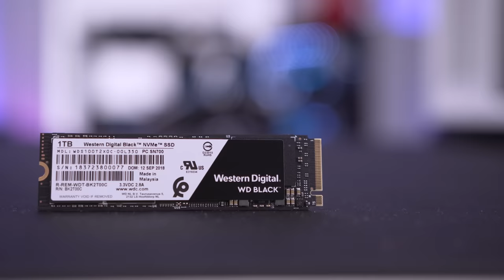The ULTIMATE Corsair Crystal 680X RGB Timelapse Build!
Dual chamber, tempered glass, RGB lighting and much more. The Corsair Crystal 680X RGB chassis is a beast of a case with plenty of room for even the most extreme components. With the ability to sync everything up through the Corsair iCue software, we build up a pretty extreme system to showcase it off. Wait till the end for the money shot featuring a whole host of Corsair peripherals including the ST100 RGB, MM800 RGB Polaris and much more!

►UK Links◄

Corsair Crystal Series 680X
MSI MPG Z390 Gaming Pro Carbon
WD Black 1TB NVME
Intel Core i9 9900k
Corsair Dominator Platinum RGB
Corsair LL120 RGB Fans
Corsair H150i PRO RGB
Elgato 4K60 PRO Capture Card
MSI RTX 2080 Gaming X Trio
Corsair Premium PCIe 3.0 Extension Cable
WD Blue 6TB HDD
Corsair SATA Data Cables
Corsair HX750W PSU
Corsair Pro PSU Cable Kit
MSI Optix MPG27CQ 144Hz Monitor
Corsair MM800 Polaris RGB Gaming Pad
Corsair K70 RGB Mk.2 - Corsair K70 RGB Mk.2 -
Corsair Harpoon RGB Wireless
Corsair ST100 RGB
Corsair VOID PRO RGB
►US Links◄

Corsair HX750W PSU
Corsair K70 RGB Mk.2
Corsair ST100 RGB
►Our Kit◄